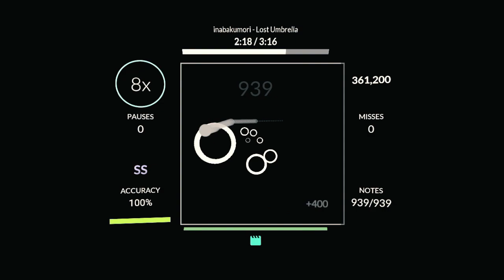Sound Space+ | inabakumori - Little Umbrella [99.43%]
Very interesting rhythm game, indeed.

Sensitivity: 0.42 (in-game)
AR: 40
SD: 40
FD: 30%
Trail Detail: 30
Trail Time: 0.075
Cursor [ARCW's Cursor && 0.88 Scale]